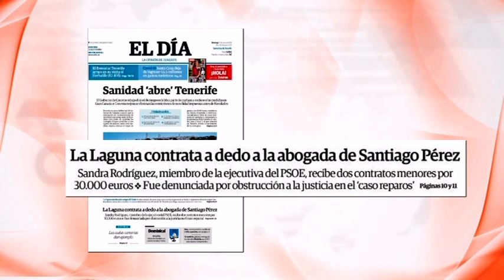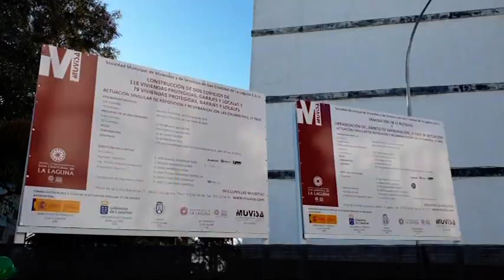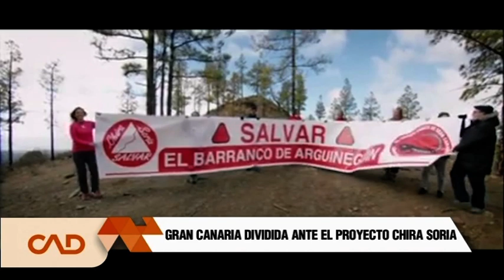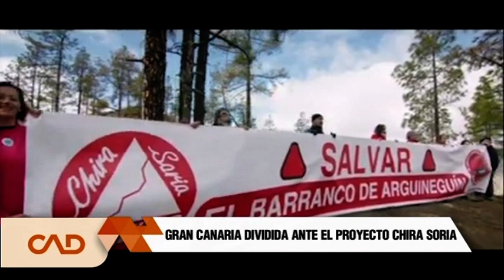Canarias Al Día La Tertulia 19.01.21 | Mírame TV Canarias